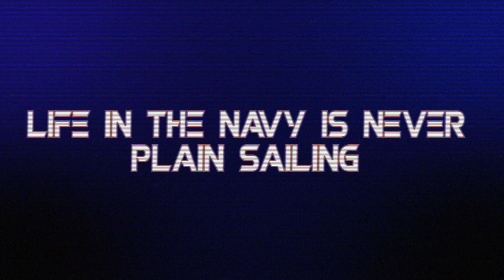Warship - Series 1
Warship is the hugely popular naval drama series produced by the BBC in close collaboration with the Royal Navy, examining the working lives of Royal Marines at sea.

The HMS Hero is captained by Commander Nialls (Donald Burton) and features David Savile and James Cosmo amongst the crew. The series focuses on the professional and personal lives of all crew members, from Captain right down to the lower decks, as they travel the world on tours of duty and tackle dangerous seafaring missions.